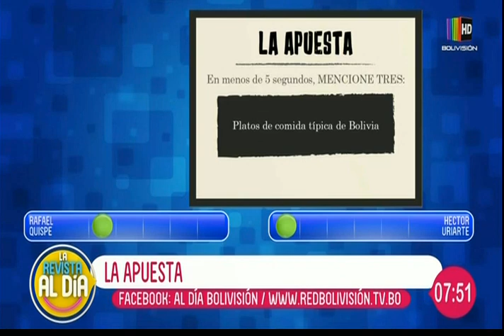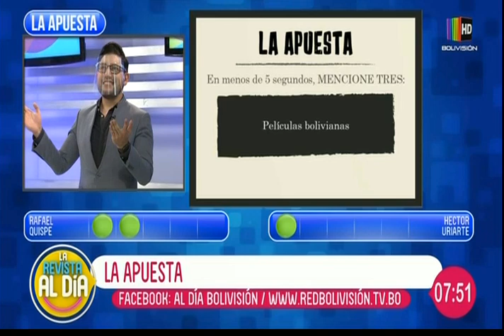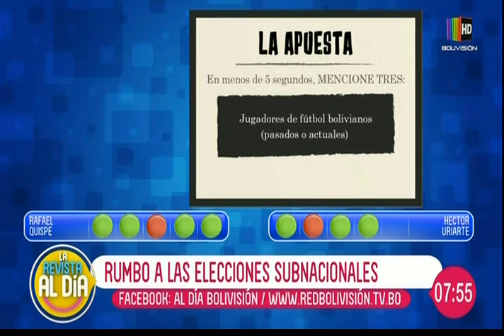"La Apuesta": Rafael Quispe deberá superar diversas preguntas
En el espacio de "La Apuesta", el candidato a la gobernación de La Paz, Rafael Quispe deberá superar diversas preguntas de cultura general.